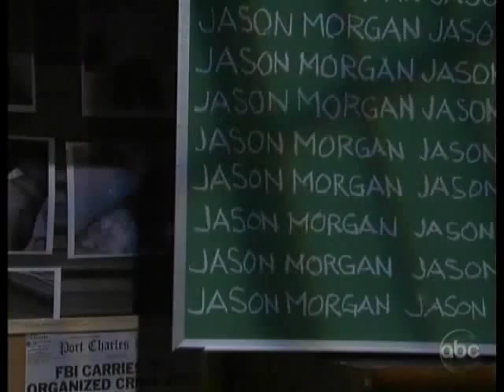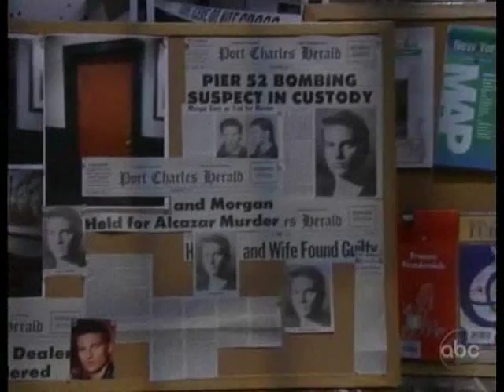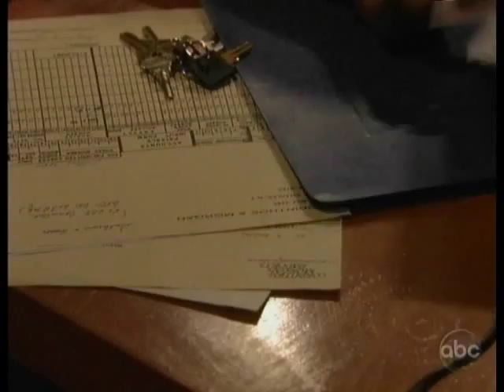GH - The Madness Surrounding Franco Continues - 12.15.09 - Part One of Two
General Hospital
The Madness Surrounding Franco Continues